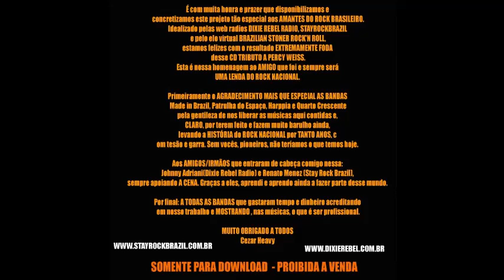Kissif - Jack, O Estripador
Banda: Kissif
Álbum: Tributo a Percy Weiss
Ano: 2015

Realização deste tributo através da parceria entre:
Stay Rock Brasil

Design by:
Johnny Adriani

\m/